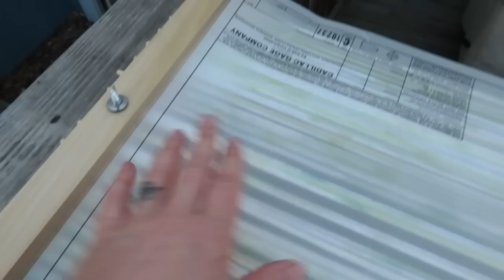Weaving Dishcloths on a Rigid Heddle Loom/Beginning Weaving Project/Weaving Cotton/Dish Towels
Welcome Back! I'm so glad to see you and have you weave along with me.  I'm going to warp for dishcloths out on the deck, show you some of the dyeing I've been doing, give an update on Lorenzo the Lemon Tree and hang out today!  I'm glad to be back in the swing of things!

Find me!

Ravelry: Bammerkt